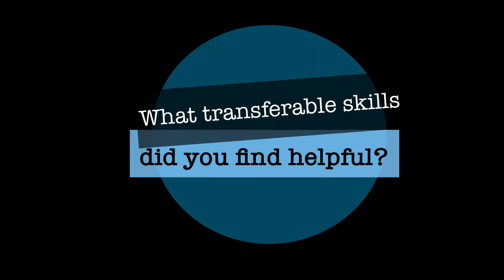Simon's experience joining the Combined Placement and Sourcing team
As part of our informal WSCC Combined Placement and Sourcing Virtual Meet the Team event Simon, Support Broker Purchasing Assistant, tells us his experiences joining the Combined Placement and Sourcing team (CPST).